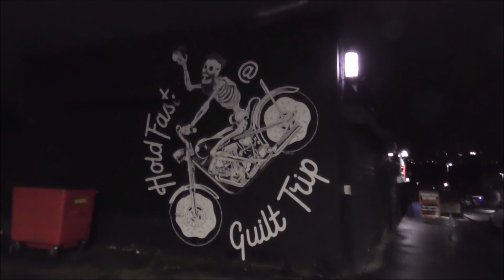Belfast Bloomfield Roundabout Christmas Decorations 2023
This is the very eye-catching Christmas decoration display on a gable wall overlooking Bloomfield roundabout East Belfast.
Well done whoever is responsible. You certainly cheered me up and our grandchildren.